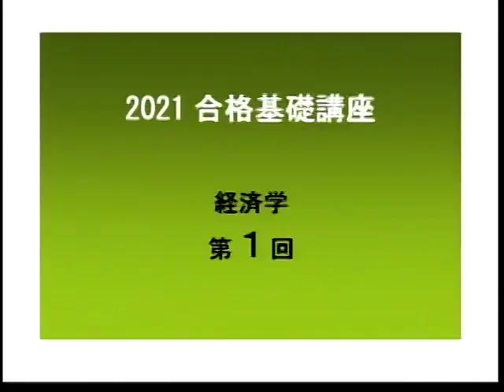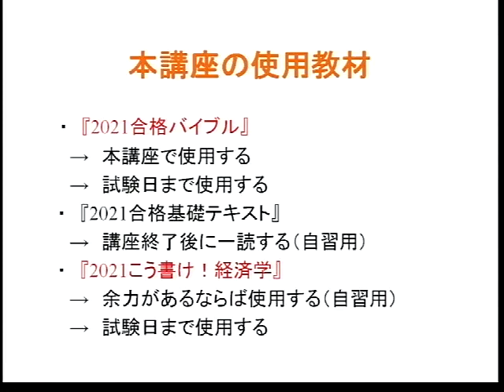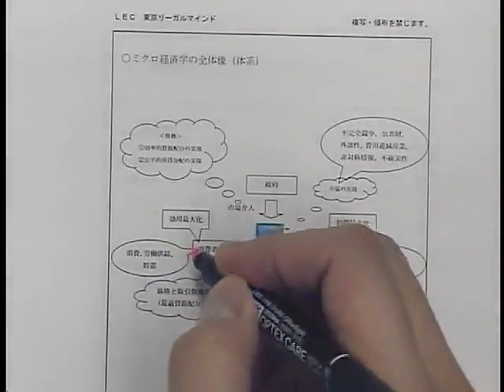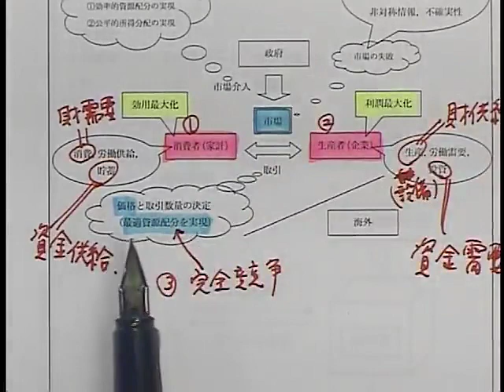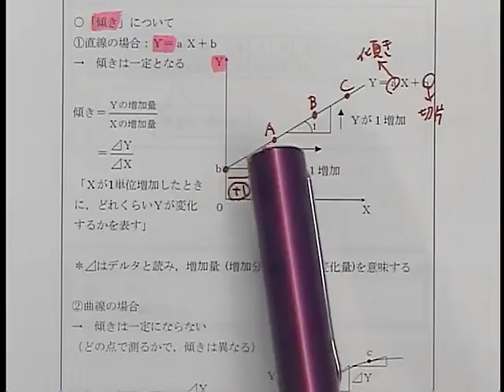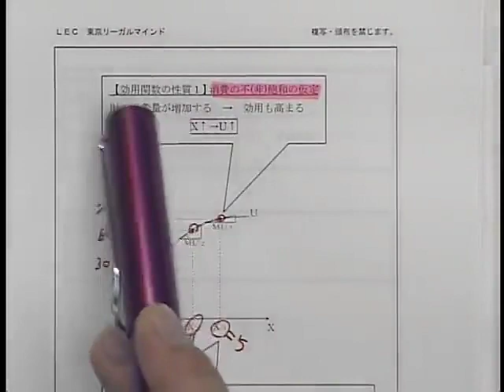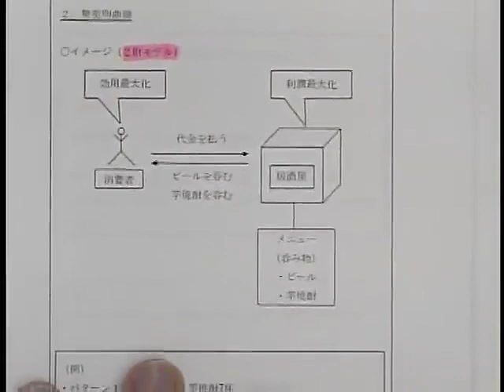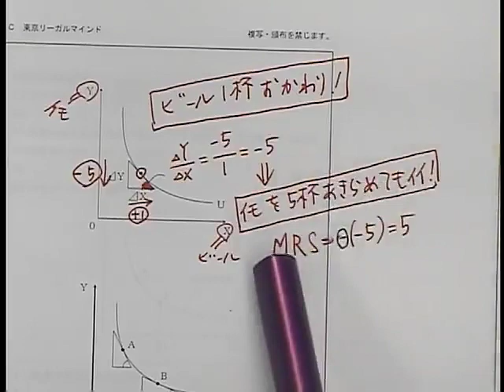【LEC不動産鑑定士】2021合格基礎講座「経済学」(第1回) 森田龍二 講師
実際の配信環境にて講義を視聴「おためしWeb受講」